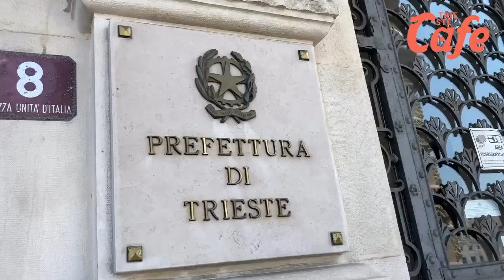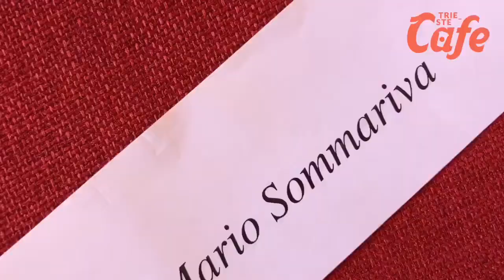27/06/20 Firmato l'accordo per la Ferriera, Patuanelli: 'Momento storico per la nostra città'